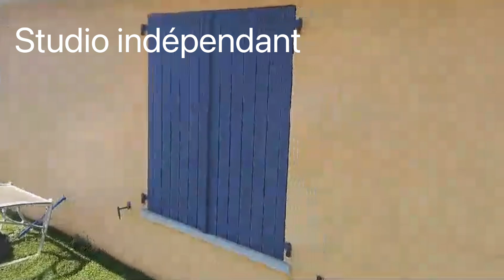Sainte Euphémie - Terrain plat 1900m2 - Piscine - Pool house